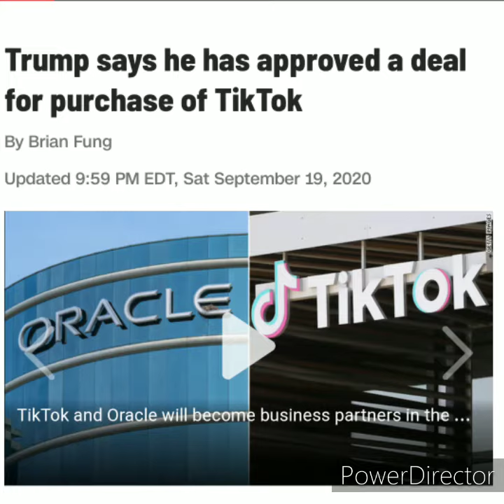Watch "Trump supports deal to allow TikTok to continue to operate in U.S." on YouTube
TikTok, known in China as Douyin, is a Chinese video-sharing social networking service owned by ByteDance, a Beijing-based Internet technology company founded in 2012 by Zhang Yiming. Wikipedia

Initial release date: September 2016

Developed by: ByteDance

Age requirement: 13 years old commonsensemedia.org